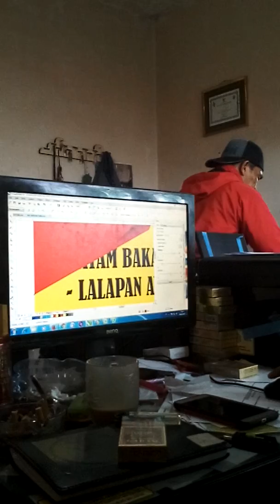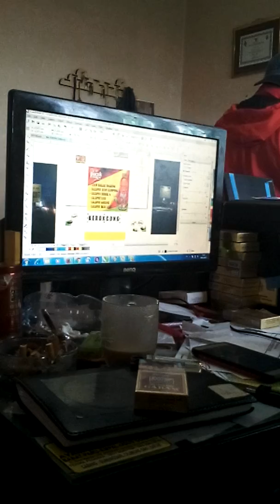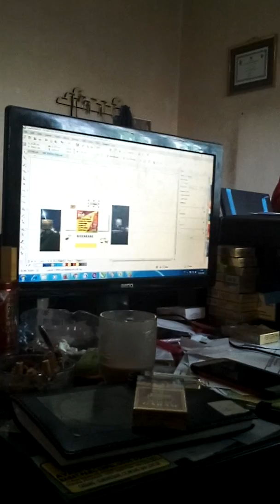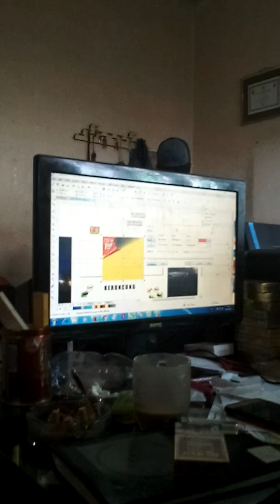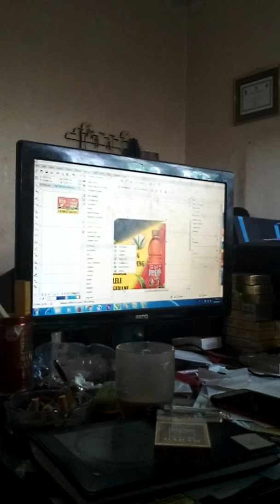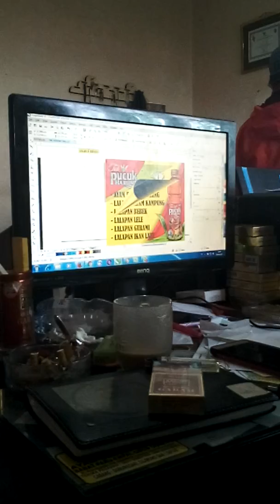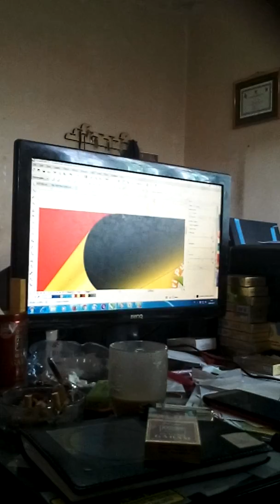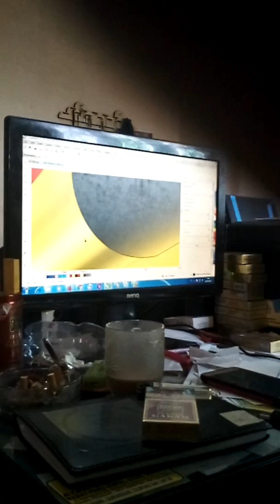Cara Desain dengan Corel Draw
belajar untuk mendesain.